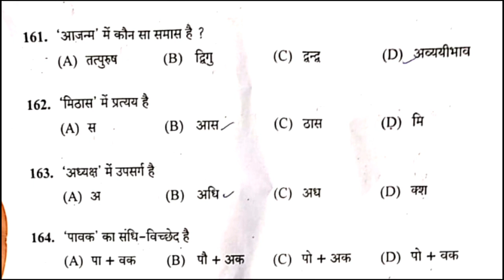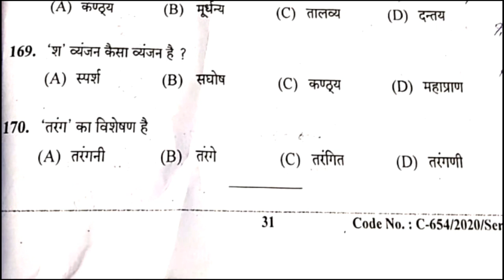HP TGT Arts Commission 13/12/2020 Solved Paper || Part -1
Tgt art commission